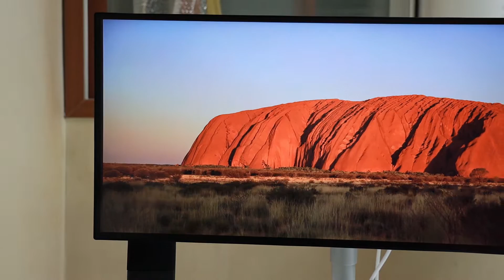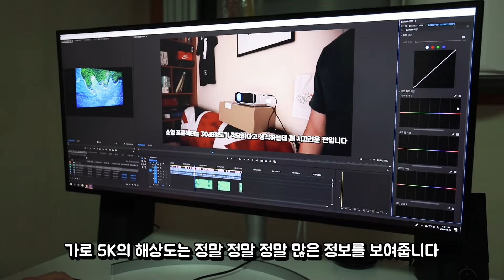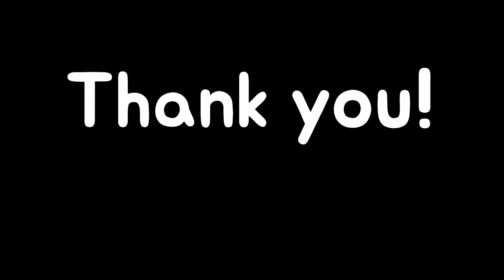LG 울트라 와이드 5K 모니터 34WK95U 실사용 후기 리뷰!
사실 컴퓨터로 돈버시는 분들 이 정도면 투자할만합니다ㅎㅎ

5k, 나노IPS, HDR10, HDR600, 34인치 와이드 모니터
크... 스펙에 취한다ㅋㅋㅋ
최근 삼성, LG 국뽕에 취합니다
더 좋은 제품 많이 만들어주세요ㅎㅎ

제품은 대여 받았으며 소정의 제작비를 받았으나
자유로운 리뷰를 보장해 주었습니다